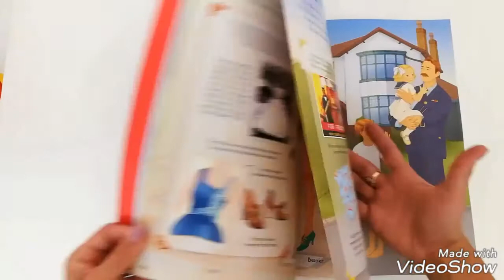Historical Sticker Dolly Dressing 1930s fashion - Usborne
A stylish sticker book to explore the glamorous, Hollywood-inspired fashions of the 1930s. With over 130 stickers to dress the dolls in dazzling evening gowns for a Hollywood party, stylish swimwear for a day at the beach and clothes for a country hike. Each page has snippets of information about the outfits and the fashion and styles of the decade.